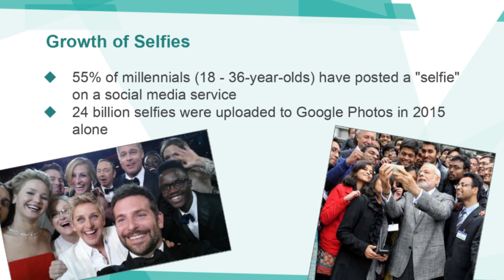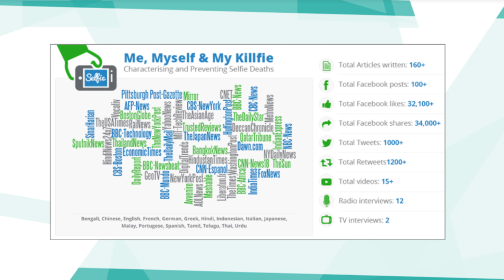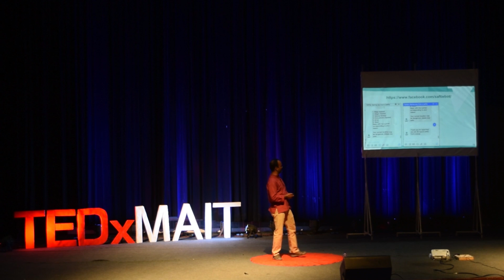Saving Lives: How Many Likes Is Your Life Worth? | Prof. Ponnurangam Kumaraguru | TEDxMAIT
Prof. Ponnurangam Kumaraguru (“PK”), an Associate Professor of Computer Science at IIIT-D, leads a research group called “PreCog” which studies problems in the space of Cyber Security and Computational Social Science (CSS), among other things. In this TEDx Talk, PK talks about their recent flagship research: “Killfie” that is, deaths caused by selfies. PK talks about how he came across the problem, why it is important to study and the solutions he and his team have proposed to make selfies safer. Their team have also created computing solutions that can be used to prevent deaths by selfies. Prof. PK is an Associate Professor at IIIT Delhi. He has been a TEDx and is a ACM Distinguished speaker & ACM India Eminent Speaker. Apart from playing an advisory role in various government organizations and a Fortune 500 company, he is the Founding Head of Cybersecurity Education and Research Centre (CERC) at IIIT-Delhi. He received his Ph.D. from the School of Computer Science at Carnegie Mellon University (CMU) and is primarily excited about and works on issues related to Privacy and Security in Online Social Media, Computational Social Science, and Data Science for Social Good. This talk was given at a TEDx event using the TED conference format but independently organized by a local community.